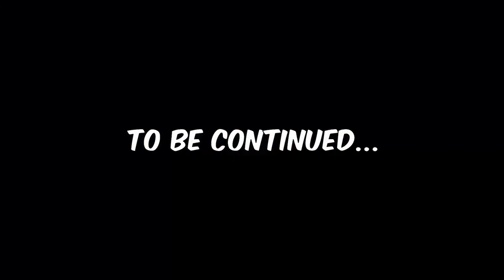We Hunted Endangered Animals - RAFT (Filipino Edition)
We hunted different animals on one of the largest islands in the pacific. :)

Game: Raft
Difficulty: Hard